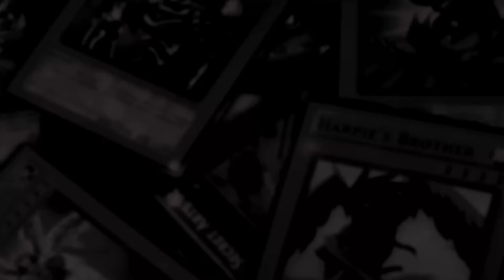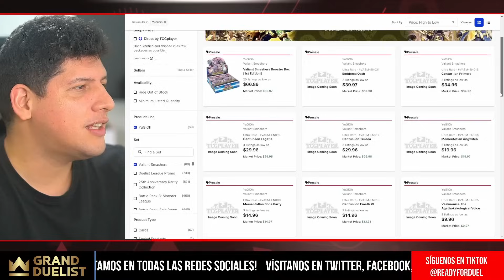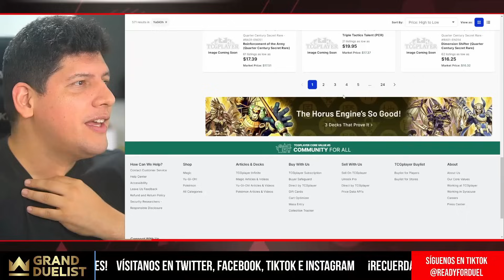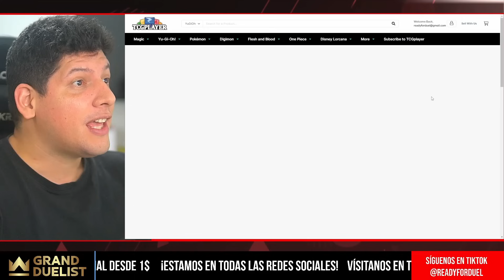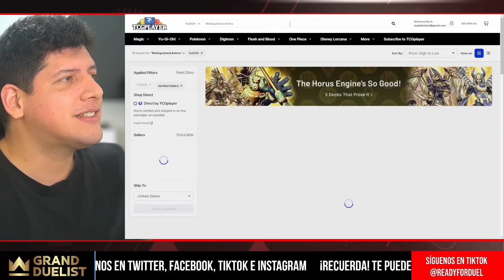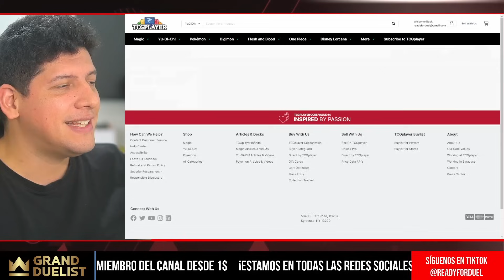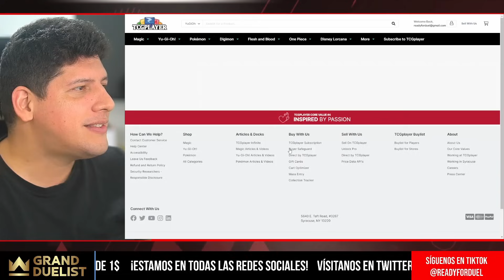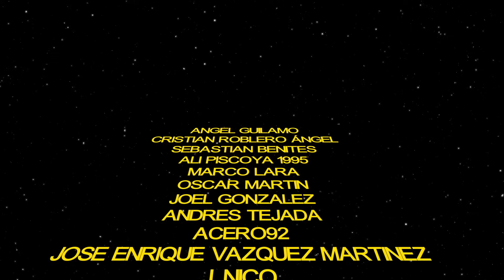¡Vuelve el deck que te hará DORMIR! / HYPE DE LA SEMANA